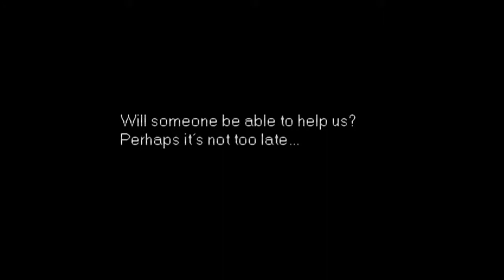Biomechanical Toy Arcade Longplay (New) [HD 720p 60FPS]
Biomechanical Toy is a side-scrolling shoot 'em up platform arcade game released by Gaelco in 1995 and developed by Zeus.

Zeus also made a game for the Commodore Amiga called Risky Woods.

The soundtrack is composed of samples from various film scores, such as Passenger 57, Subway (film), and To Live And Die In LA.

The reason for this video: After recently watching my own playthrough of this game I wanted to increase video quality and improve the gameplay!

Played at default arcade difficulty.

Used in this playthrough:

Emulator - Mame
Controller - 10 button custom made arcade joystick
Joystick: Sanwa JLF-TP-8YT
Buttons: OBSF-30 with 2 microswitches